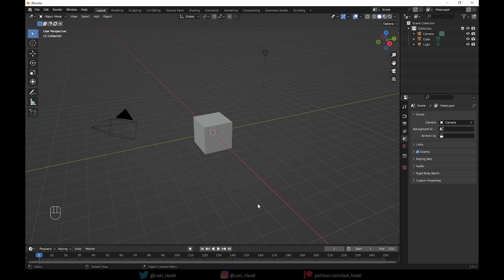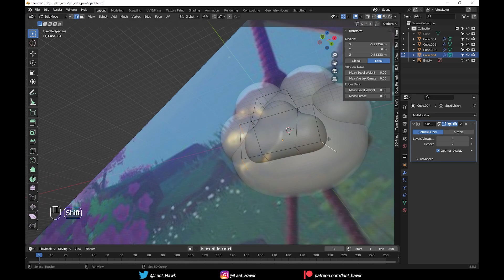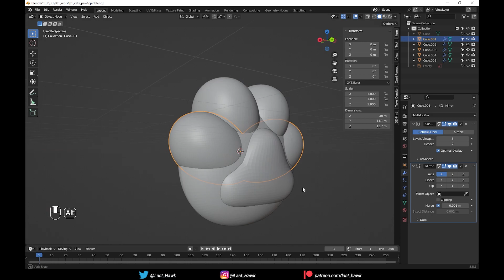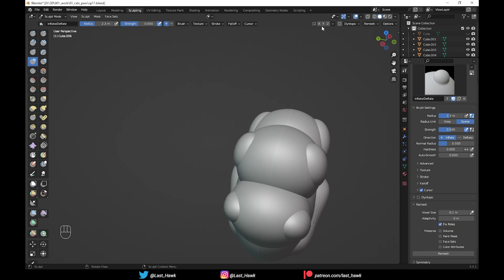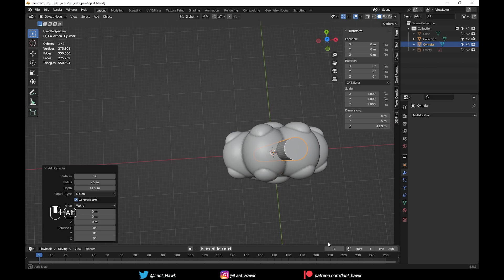Bell from Asase Shrine (Cat's paw)| for 3d Print| Timelapse| Blender 3d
Cat's paw inspired by Genshin impact game for 3d print.